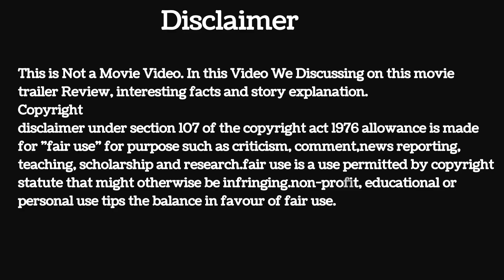Varisu Full Movie Hindi Dubbed 1080p HD Facts & Review | Thalapathy Vijay, Rashmika Mandanna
Watch the full video to get interesting facts, Satellite & OTT Details, Preproduction-Post Production & Filming Details, Budget & Worldwide Lifetime Box-Office Collection Details, deep story analysis & Explanation with detailed technical review of the Indian Tamil-language action drama film Varisu (Varasudu)

Directed by Vamshi Paidipally

Cast
Vijay as Vijay Rajendran
Rashmika Mandanna as Divya
R. Sarathkumar as Rajendran Palanisamy
Prabhu as Dr. Anand Padmanabhan
Jayasudha as Sudha Rajendran
Prakash Raj as Jayaprakash "JP"
Srikanth as Jai Rajendran
Shaam as Ajay Rajendran
Yogi Babu as Kicha
Sangeetha Krish as Aarthi
Samyuktha Karthik as Ajay's wife
Sanjana Tiwari as Ria
Nandini Rai as Smita
Ganesh Venkatraman as Mukesh
Sriman as Thambi Durai
VTV Ganesh as Velraj
Mime Gopi as the union leader
Bharath Reddy as Police Officer
Sanjana Sarathy as Vijay's friend
Sathish as Vijay's friend
Suman as Gautham
Matthew Varghese as Matthew
Pondy Ravi as Eeshwar
Harshitha as Ajay's daughter
Advaith as Ajay's son
S. J. Suryah as Adithya Mittal (cameo appearance)
D. R. K. Kiran as Anthony (cameo appearance)
Kiki Vijay as herself (cameo appearance)
Jani Master (special appearance in the song "Thee Thalapathy")
A portrait of Gemini Ganesan is used to portray Palanisamy, Rajendran's father.